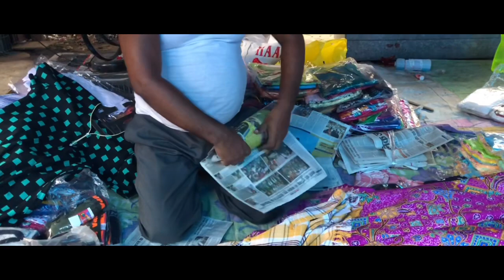Grandmother//homeless//water//biscuits//clothes//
yardhar8 Vlog help Homeless woman.
Her leg was broken and she was starving.
She was unable to walk.
I did what i could do.
Bought her new set of clothes,fed her food and juice.